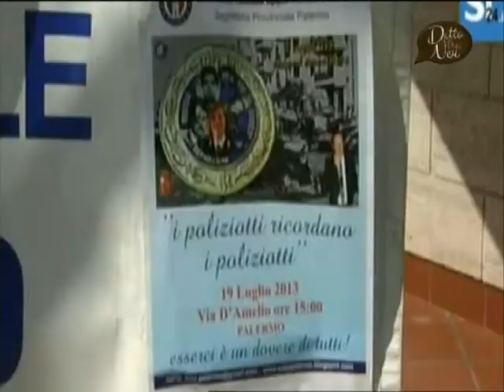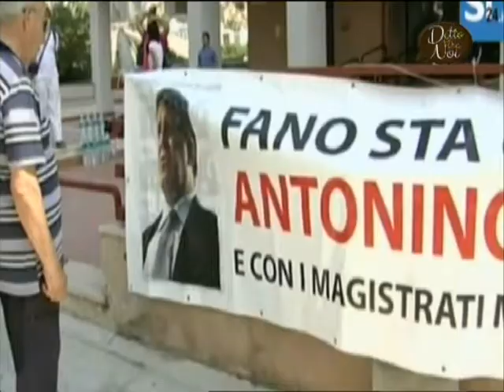Rita Borsellino a 'Detto tra noi'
Il video dell'intervista a Rita Borsellino e Pierluigi Senatore, ospiti della trasmissione di TRC 'Detto tra noi'.

Prima di presenziare a TRC, la sorella del giudice ucciso dalla mafia nell'attentato di via D'Amelio ha partecipato, presso l'Adutiroium San Rocco di Carpi, ad un incontro della rassegna 'Ne vale la pena'.
Nel corso della serata, tenutasi giovedì 27 novembre 2014, ha ricevuto anche la Targa Ne Vale la Pena, assegnata ogni anno ad una persona distintasi per il proprio impegno civile.

Per ulteriori informazioni consultare la pagina Facebook 'Fondazione Casa del Volontariato' e il sito internet